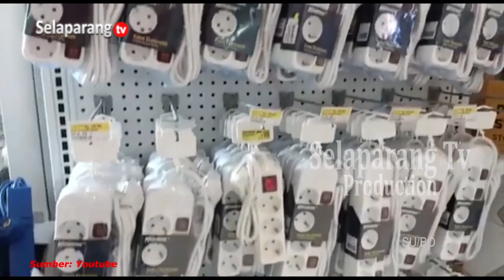HINDARI KORSLET LISTRIK, MASYARAKAT DIMINTA MEMAKAI ALAT LISTRIK BER SNI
Dinas Pemadam Kebakaran dan Penyelamatan Lombok Timur menghimbau kepada masyarakat untuk menggunakan alat listrik dengan Standar Nasional Indonesia. Hal ini bertujuan untuk menghindari terjadinya kebakaran akibat korsleting listrik, yang menjadi salah satu penyebab musibah kebakaran terbanyak di Lombok Timur.

Berita ini menjadi salah satu yang kami turunkan dalam program berita Jendela Selaparang edisi Selasa, 02 Juli 2024 disamping berbagai kabar menarik lainnya. Program Jendela Selaparang hadir setiap hari Senin - Sabtu jam 19.00 Wita hanya di Selaparang TV.